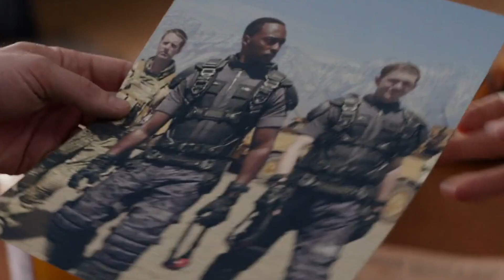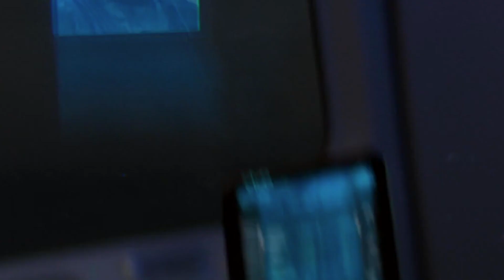Falcon and Winter Soldier: Why This Does Not Work | Mr Blueberry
The main issue is the lack of a U.S. Agent, the Dora Milaje, or any of the supporting characters. Oddly enough, it’s the main characters and the setup. Whoever wrote this show really got it backward. These characters have had the benefit of being set up over a variety of stories, but instead of focusing on and furthering their development, I think the writers took advantage of that and focused on other areas.

The Flag Smashers are trash.

I was really hoping the show would be about hunting down Zemo.

Watch the video and drop a comment with your thoughts. 🤔